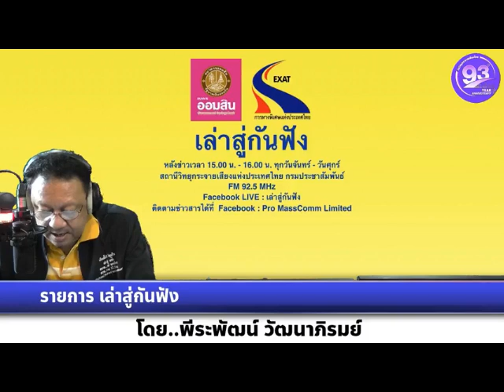เล่าสู่กันฟัง 200366 เรื่อง : ปี 2565 บัตรทอง ดูแลผู้ป่วยมะเร็ง 2.5 แสนราย เพิ่มขึ้นในช่วง 5 ปี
เรื่อง  : ปี 2565 บัตรทอง ดูแลผู้ป่วยมะเร็ง 2.5 แสนราย เพิ่มขึ้นในช่วง 5 ปี
สัมภาษณ์ : ทพ.อรรถพร ลิ้มปัญญาเลิศ  รองเลขาธิการสำนักงานหลักประกันสุขภาพแห่งชาติ (สปสช.)